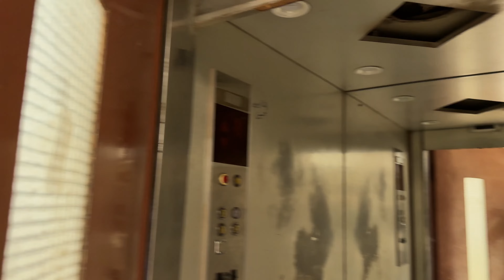Zainab aur main rasta bhatak gaye 😟 | HamzaShykh